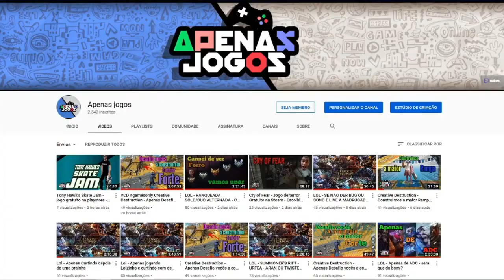LOL - PENTA KILL DE TRYNDAMERE - OS MELHORES FATALITY DO TRYNDA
E ai Galerinha , sejam bem vindos a mais uma Game play de lol no canal .
                                                ... Bom vídeo